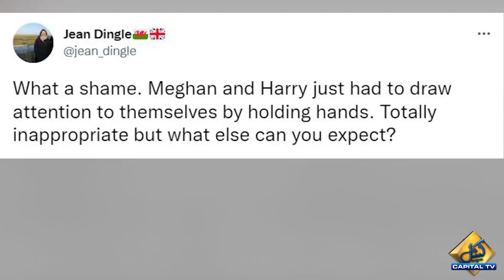Meghan Markle Criticised For Un Royal Act Of Affection | Capital TV